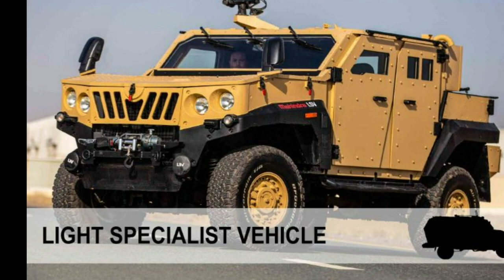1300 Light Specialist Vehicles(LSV) for Indian Army: Mahindra ALSV & Kalyani M4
Indian Army is all set to boost its tactical fire power with the procurement of 1300 LSV. The ministry of Defense has signed a contract with Mahindra Defense Systems Ltd(MDSL) worth rupees 1056 crore for an order of 1300 armoured LSV to be used by Indian Army. The MDSL is supposed to complete the order in next 4 years. The vehicle is developed and built in India under the Make in India initiative promoting indigenous manufacturing capabilities for the defense industry.

After the successful trails in Ladakh, the ministry of Defense has also placed an emergency order for Kalyani M4 armoured vehicles earlier this year. This order is worth Rs 177.95 crore.

Hello and welcome back to your own channel Indian Defense Analysis where we bring to you all the latest development happening in the defense sector. Today we are going to discuss in detail about the Mahindra Armoured  Light Specialist Vehicle or ALSV and Kalyani M4 Vehicle which is going to be used very soon by our armed forces.

Mahindra Armoured  Light Specialist Vehicle or ALSV

The Mahindra ALSV is said to be used for the carriage of Medium Machine Guns, Automatic Grenade Launchers and Anti-Tank Guided Missiles. The LSV is extremely agile with all round protection against the small fire arms. As per MDSL, the ALSV provides protected mobility for the front, side and rear as per STANAG Level I Ballistics and Blast for four crew members with battle load having ample stowage space for arms and ammunition inside the crew compartment and additional 400 Kgs cargo load-carrying capacity. It is upgradable up to STANAG – II Ballistics.

ALSV comes equipped with a 3.2 Lts, 215 HP  and 500Nm torque, multi-fuel diesel engine with 4/6 Speed Automatic Transmission, 4X4 with front and rear differential locks, self-recovery winch, and high travel all-wheel independent suspension with the central type inflation system. The vehicle has a 1,000 Kg payload capacity.

It has a self-cleaning-type exhaust scavenging and air filtration system meant for an extreme dusty climate, which makes it ideal for deserts. ALSV has a top speed of greater than 120 kph and can do 0-60 kph in 12 seconds.. It has 30-degree gradability with parking brake holding capacity in full GVW, and 50 Kms run-flat system on all five wheels as per FINABEL standard.

The modular design of the Mahindra ALSV allows for it to be equipped with Surveillance Configuration In-Service GPS, or feature an automatic grenade launcher or Medium Machine Gun. It also features Blast Mitigation Floor Mats.

Kalyani M4 Armoured Defence Vehicle

The Kalyani M4 is a multi-purpose armoured vehicle that would be used for transporting troops at high altitudes in harsh climate regions.

The Kalyani M4 is designed predominantly as an extraction and occupant protection vehicle. Its design offers high speed and quick manoeuvrability. It is reported to have a maximum payload of 2.3 tonnes and can carry up to 8 people. With all the armour, the M4 itself weighs 16 tonnes. Its 43-degree approach and 44-degrees departure angle with a water wading depth of 900 mm make it ideal for tough terrain or fording rivers.

The Kalyani M4 uses a turbocharged 6-pot diesel motor which is rated to deliver 465hp and a whopping 1627 Nm of torque. It uses a CVT automatic transmission. But it also features a low-range gearbox to work with the 4×4 system to help scale difficult steep inclines. The M4 maxes out at 140 kph and its fuel tank is large enough to help it cover a range of 800 km.